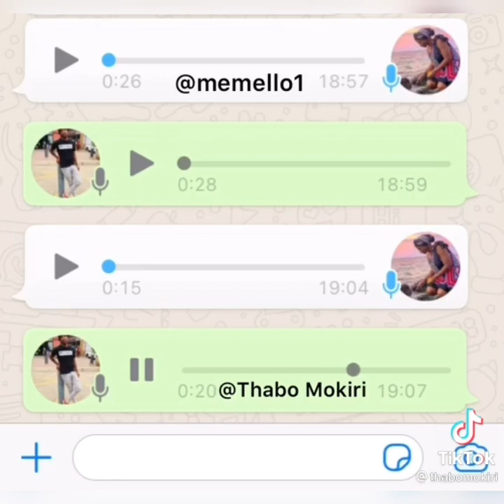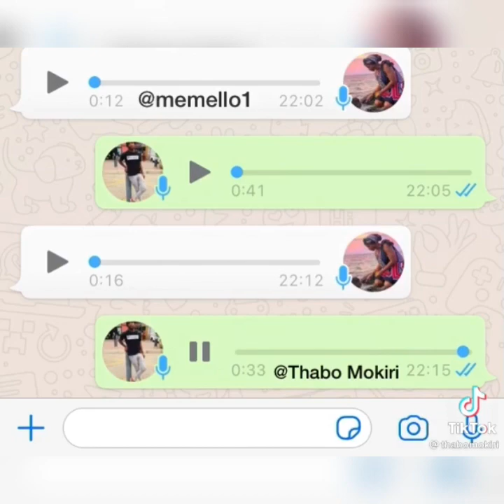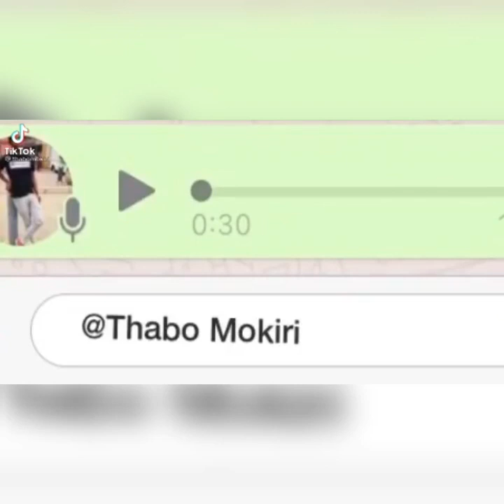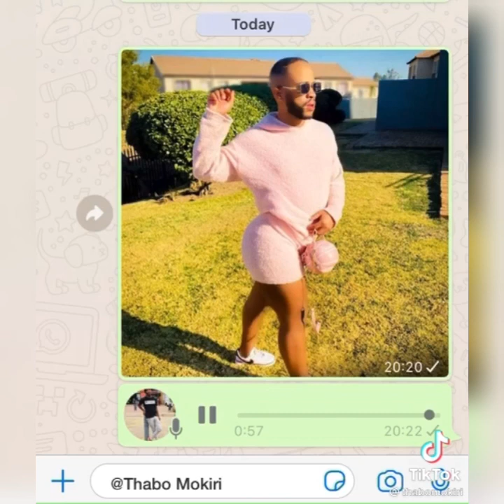Thabo Mokiri - Best TikTok Funny Voice Note & Videos Part 1 (Compilation) Enjoy....